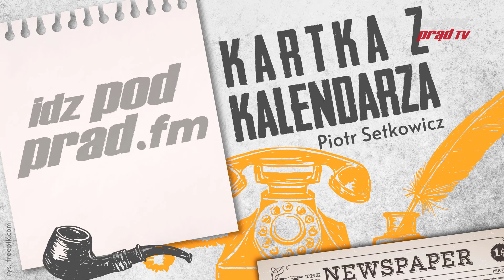Kartka z kalendarza 13.11.2020 Uchwalenie konstytucji Zachodnioukraińskiej Republiki Ludowej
13 listopada 1918 roku uchwalona została konstytucja Zachodnioukraińskiej Republiki Ludowej ze stolicą we Lwowie. ZURL miała obejmować ziemie, które chciała też zająć Polska, dlatego doszło między nimi do wojny.